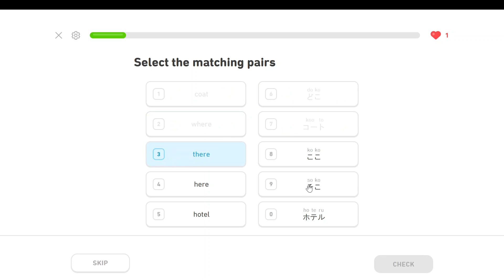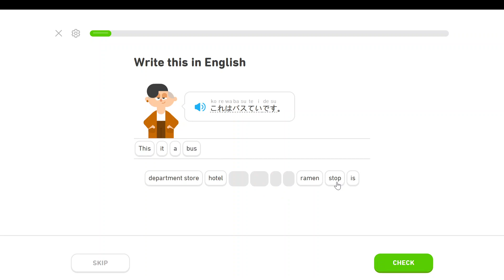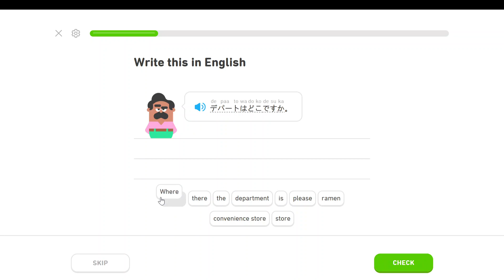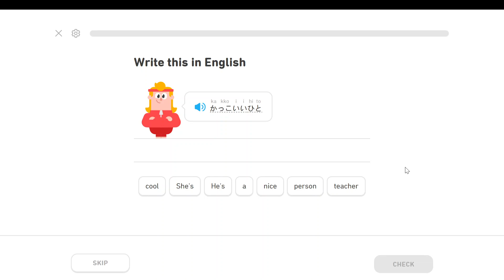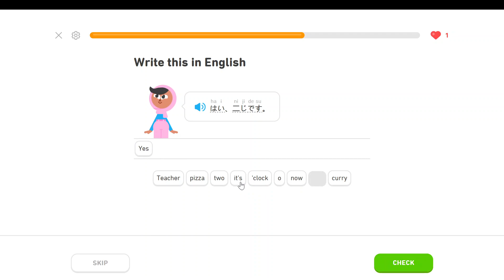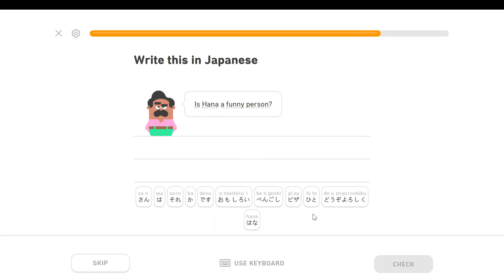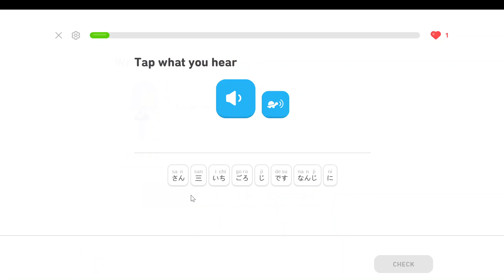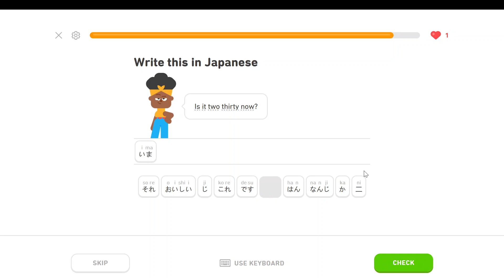Japanese Duolingo (14)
I'm learning Japanese as someone who has no clue about anything! Watch me if you like to experience schadenfreude!

omg their writing system is hard tho